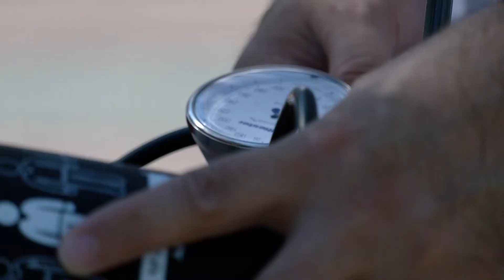Kadrovi sa događaja - Svjetski dan srca